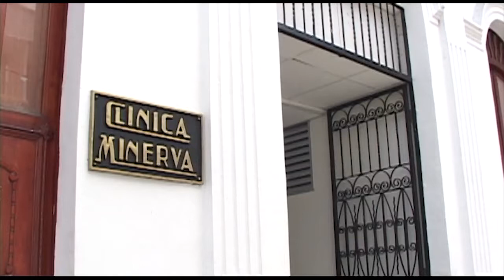Renace la clínica Minerva de Ibagué ahora Meintegral